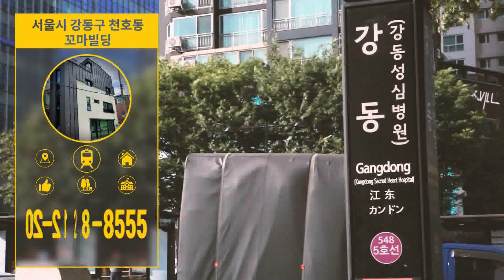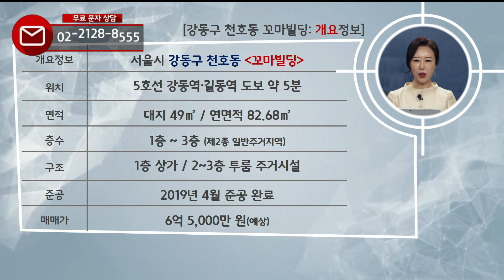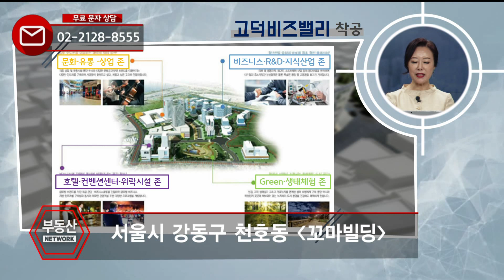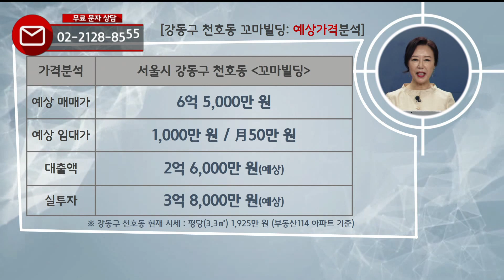부동산토마토TV 알토마토 rtomato 08/29(목) 부동산네트워크 : 5호선 강동역·길동역 도보 약 5분 강동구 천호동 꼬마빌딩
김채영 이사(우리PMC)가 소개하는
강동구 천호동 꼬마빌딩

생방송 -부동산네트워크- 월~목 오후 12:00~13:00